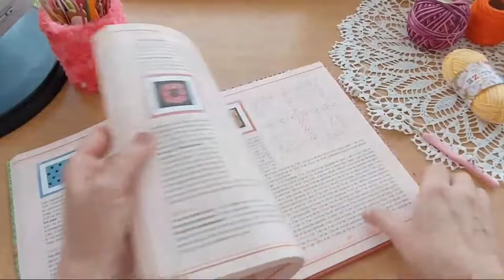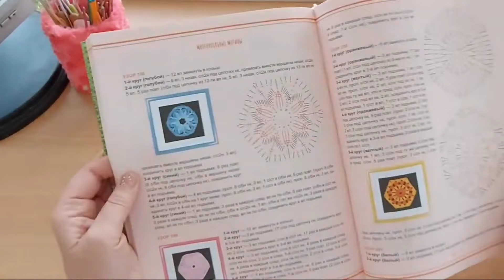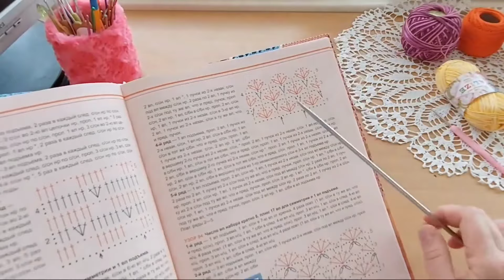Прекрасный узор по схеме🍇🍇Crochet Pattern🍇so beautiful ❤️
Показываю подробный Мастер-класс по вязанию крючком ажурного узора
How to Crochet a pattern